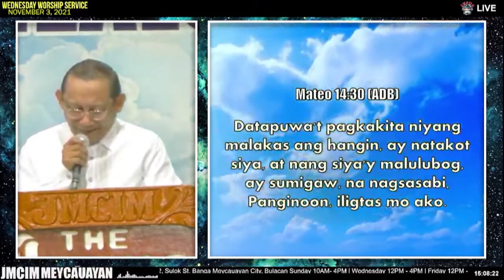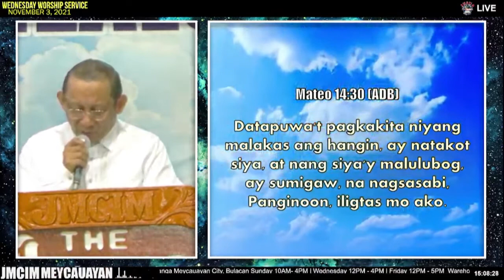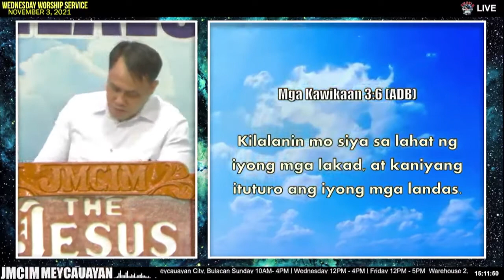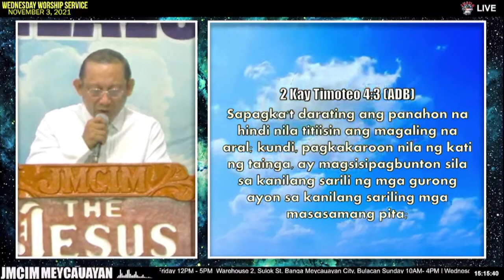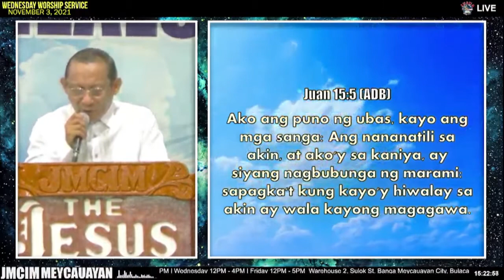JMCIM Preaching: "Magtiwala Sa Panginoon" By Beloved Ordained Preacher Fred Ignacio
Topic: Magtiwala Sa Panginoon
Verses: Matthew 14:25-31; Proverbs 3:5-6; 2 Timothy 4:3-4; Acts 1:8; John 15:5; Jeremiah 17:5; Hebrews 12:2
Preacher: Fred Ignacio